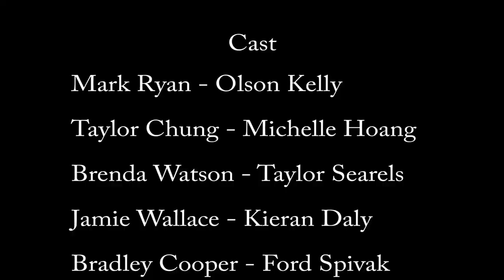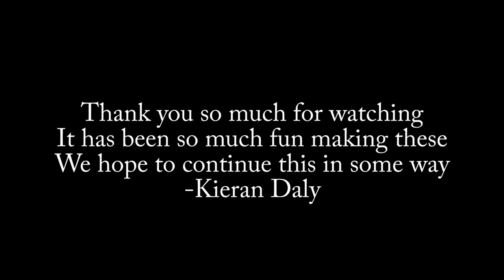The Broadcast - Episode 3 - Team Building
The final part in the three episode web series, the class finally participate in their team building course, but due to incompetence of the documentary makers, some of the footage has been lost!